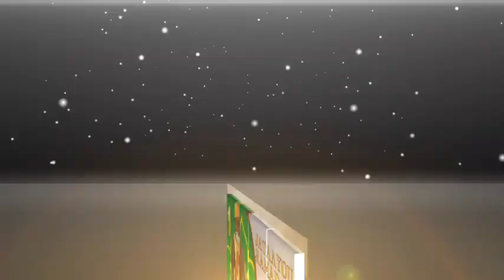Jataayu Ramadan 2022: Dunnd Sahaaba Yi ( La vie et l’œuvre des compagnons du Prophète PSL partie 15